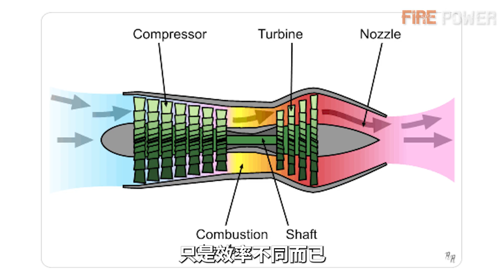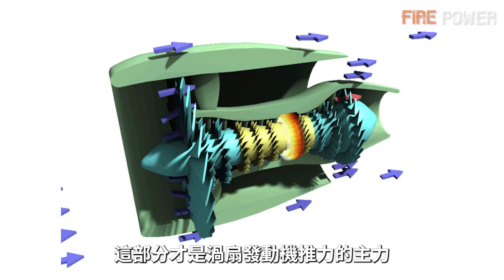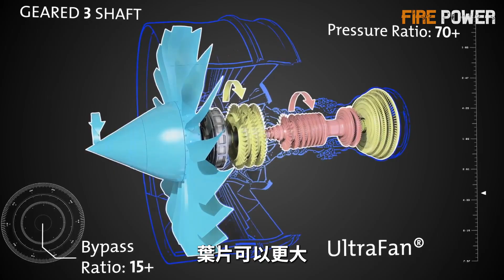UltraFan超扇，體型超越GE9X，世界最大的渦扇發動機！羅羅公司新產品，進軍窄體客機領域！渦扇發動機的未來！| 遄達 | 通用電氣 | GE90 | 火力君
視頻素材來源於網路！羅羅公司UltraFan超扇，世界上最大的渦扇發動機，體型超越通用電氣的GE9X，性能到底有多強？
The video material comes from the internet! How powerful is the UltraFan engine from Rolls Royce, the world's largest turbofan engine, surpassing General Electric's GE9X in size?